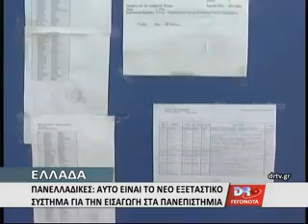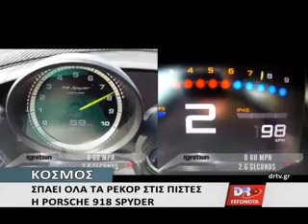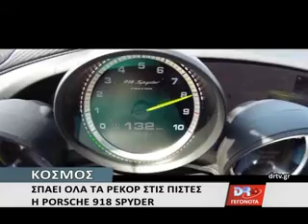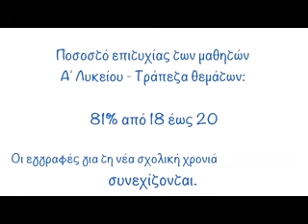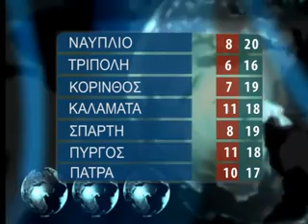DELTIO TRITH 7 4 2015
ΣΤΑ ΔΙΚΑΣΤΗΡΙΑ ΟΔΗΓΗΘΗΚΕ  ΓΙΑ ΝΑ ΔΙΚΑΣΤΕΙ ΜΕ ΤΗΝ ΔΙΑΔΙΚΑΣΙΑ   ΤΟΥ ΑΥΤΟΦΩΡΟΥ Ο ΕΝΑΣ ΕΚ ΤΩΝ ΔΡΑΣΤΩΝ ΤΗΣ  ΑΙΜΑΤΗΡΗΣ ΣΥΜΠΛΟΚΗΣ  ΠΟΥ ΔΙΑΔΡΑΜΑΤΙΣΤΗΚΕ ΕΞΩ ΑΠΟ ΤΟ ΔΙΚΑΣΤΙΚΟ ΜΕΓΑΡΟ ΝΑΥΠΛΙΟΥ ΤΟ  ΠΡΩΙ ΤΗΣ ΜΕΓΑΛΗΣ ΔΕΥΤΕΡΑΣ, ΜΕ ΡΟΜΑ ΝΑ ΕΠΙΤΙΘΕΝΤΑΙ  ΑΠΡΟΚΛΗΤΑ  ΚΑΤΑ ΤΩΝ ΑΣΤΥΝΟΜΙΚΩΝ ΠΟΥ  ΠΕΡΙΦΡΟΥΡΟΥΣΑΝ ΤΗΝ ΕΝΟΜΗ ΤΑΞΗ ΣΤΟ ΣΗΜΕΙΟ ΑΥΤΟ . ΑΙΤΙΑ Η ΚΑΤΑΔΙΚΑΣΤΙΚΗ ΑΠΟΦΑΣΗ ΤΩΝ 8 ΧΡΟΝΩΝ ΚΑΘΗΡΞΗΣ ΣΕ ΗΛΙΚΙΩΜΕΝΗ ΡΟΜΑ ΓΙΑ ΛΗΣΤΕΙΑ . ΕΝ ΤΕΛΗ ΚΑΤΑΔΙΚΑΣΤΗΚΕ ΣΕ 6,5 ΧΡΟΝΙΑ ΦΥΛΑΚΙΣΗΣ ΚΑΙ ΗΔΗ ΟΔΗΓΗΘΗΚΕ ΣΤΙΣ ΦΥΛΑΚΕΣ ΝΑΥΠΛΙΟΥ.

ΜΕ ΔΗΛΩΣΕΙΣ ΤΟΥ ΠΡΟΕΔΡΟΥ ΚΑΙ ΤΟΥ ΓΡΑΜΜΑΤΕΑ  ΟΡΓΑΝΩΤΙΚΟΥ , Η ΕΝΩΣΗ ΑΣΤΥΝΟΜΙΚΩΝ ΥΠΑΛΛΗΛΩΝ ΑΡΓΟΛΙΔΑΣ ΚΑΤΑΔΙΚΑΖΕΙ ΤΗΝ ΑΠΡΟΚΛΗΤΗ ΕΠΙΘΕΣΗ ΚΑΤΑ 2    ΑΣΤΥΝΟΜΙΚΩΝ ΚΑΤΑ ΤΗΝ ΕΚΤΕΛΕΣΗ ΤΩΝ ΚΑΘΗΚΟΝΤΩΝ ΤΟΥΣ ΑΠΟ ΡΟΜΑ ΜΠΡΟΣΤΑ ΣΤΑ ΔΙΚΑΣΤΗΡΙΑ ΤΟΥ ΝΑΥΠΛΙΟΥ ΤΟ ΠΡΩΙ ΤΗΣ Μ.ΔΕΥΤΕΡΑΣ.
Η ΕΝΩΣΗ ΖΗΤΑ  ΤΗΝ ΣΥΛΛΗΨΗ ΚΑΙ ΤΩΝ  ΥΠΟΛΟΙΠΩΝ ΔΡΑΣΤΩΝ ΕΚΤΟΣ ΤΟΥ ΕΝΟΣ ΠΟΥ ΣΥΝΕΛΛΗΦΘΗ ΚΑΙ ΚΑΤΑΔΙΚΑΣΤΗΚΕ ΚΑΙ ΕΥΧΕΤΑΙ  ΚΑΛΗ ΑΝΑΡΩΣΗ  ΣΤΑ  ΔΥΟ   ΜΕΛΗ ΤΗΣ.

ΕΡΩΤΗΜΑΤΙΚΑ ΠΡΟΚΑΛΕΙ ΤΟ ΕΠΟΜΕΝΟ ΘΕΜΑ ΚΥΡΙΕΣ ΚΑΙ ΚΥΡΙΟΙ…
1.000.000 ΕΥΡΩ  ΠΡΟΤΙΘΕΤΑΙ ΝΑ ΞΟΔΕΨΕΙ Η ΠΕΡΙΦΕΡΕΙΑ ΠΕΛΟΠΟΝΝΗΣΟΥ ΓΙΑ ΣΥΝΕΔΡΙΟ   ΤΟΥΡΙΣΜΟΥ ΠΟΥ ΘΑ ΠΡΑΓΜΑΤΟΠΟΙΗΘΕΙ  ΠΙΘΑΝΟΤΑΤΑ ΣΕ ΓΝΩΣΤΗ ΞΕΝΟΔΟΧΙΑΚΗ ΜΟΝΑΔΑ  ΤΗΣ ΜΕΣΣΗΝΙΑΣ  . ΤΟ ΚΟΣΤΟΣ ΣΕ ΜΕΡΕΣ ΟΙΚΟΝΟΜΙΚΑ ΔΥΣΚΟΛΕΣ ΕΙΝΑΙ ΙΔΙΑΙΤΕΡΑ ΥΨΗΛΟ ΣΥΜΦΩΝΑ ΜΕ ΤΟ ΔΕΛΤΙΟ ΤΥΠΟΥ ΠΟΥ ΕΞΕΔΩΣΕ Ο ΠΡΩΗΝ ΠΡΟΕΔΡΟΣ ΤΟΥ ΠΕΡΙΦΕΡΕΙΑΚΟΥ ΣΥΜΒΟΥΛΙΟΥ ΓΙΩΡΓΟΣ ΠΟΥΛΟΚΕΦΑΛΟΣ.

Σε μία πολύ σοβαρή καταγγελία προχώρησε δημόσια ο Δήμος Τρίπολης, σχετικά με πρόσωπο το οποίο προσεγγίζει επιχειρήσεις και ζητά χρήματα για την προβολή τους, επικαλούμενος, ψευδώς, ότι εκπροσωπεί το Δήμο. Για το θέμα μιλά ο υπεύθυνος του γραφείου τύπου του δήμου Σωτήρης Παπαδημητρίου και εξηγεί ότι ο Δήμος Τρίπολης δεν έχει αναθέσει σε κανέναν καμιά εργασία που να αφορά την προβολή των επιχειρήσεων της πόλης και θα πρέπει οι επιχειρηματίες να είναι προσεκτικοί και να μην παραπλανούνται από τους επίδοξους απατεώνες.

Δεν έλειψε η έντονη πολιτική αντιπαράθεση από τη χθεσινή συζήτηση στη Βουλή. Αλέξης Τσίπρας και Αντώνης Σαμαράς επιτέθηκαν ο ένας εναντίον του άλλου με φόντο την πρόταση του ΣΥΡΙΖΑ και των Ανεξαρτήτων Ελλήνων για σύσταση εξεταστικής επιτροπής για την υπαγωγή της χώρας στο μνημόνιο.

To σχέδιο δράσης για την αντιμετώπιση κινδύνων από την εκδήλωση πλημμυρικών φαινομένων της χειμερινής περιόδου 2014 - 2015, τέθηκε προς συζήτηση στο χθεσινό περιφερειακό συμβούλιο. Το θέμα το οποίο εισηγήθηκε ο υπεύθυνος πολιτικής προστασίας Γιώργος Ρουμελιώτης, ψηφίστηκε κατά πλειοψηφία.